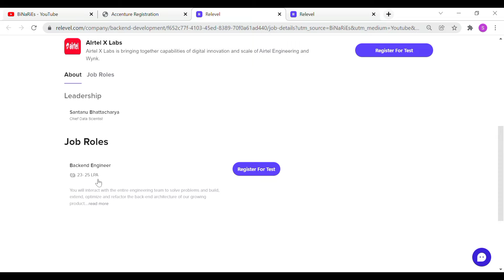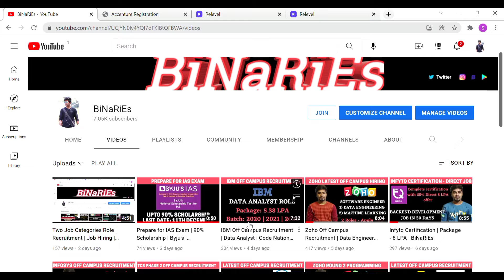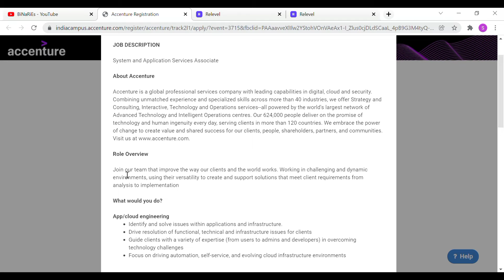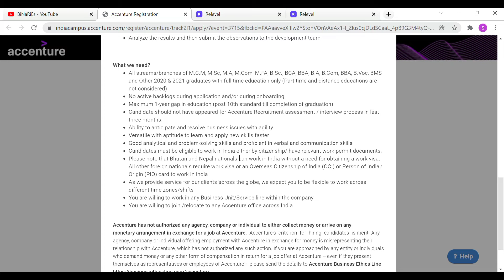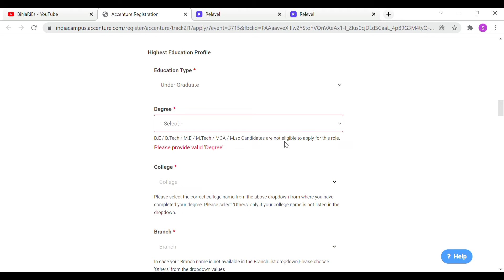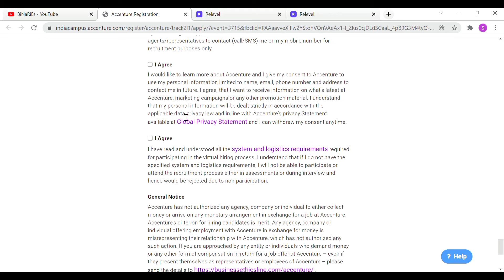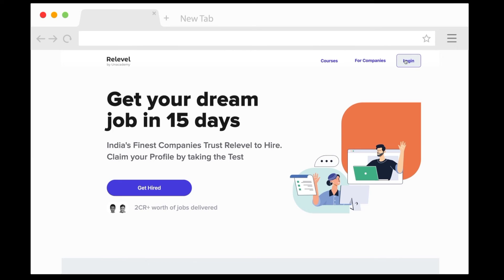Accenture Off Campus Recruitment | Airtel | Apple Products Prize | BiNaRiEs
In this video, I will be discussing with you about the Accenture and Airtel Off campus recruitment.